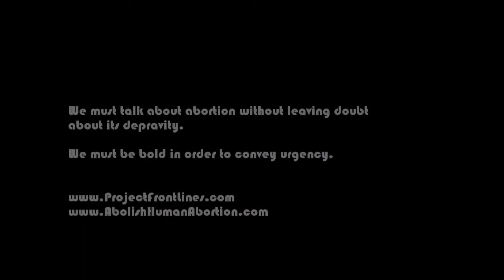Bothered Pro Life Student (BLUR)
A student that was trained by Justice For All had a problem with our methods in front of his high school. I tried to show him why I do not think Justice For All is acting in a appropriate manner.